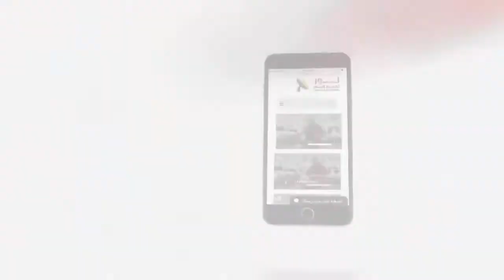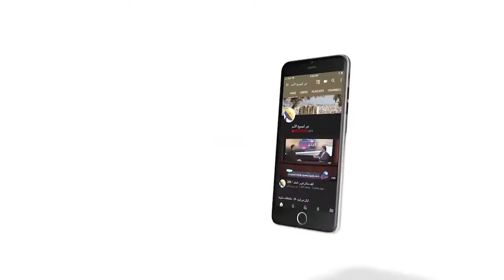464 يسوع المسيح هو الباب الوحيد لخلاص